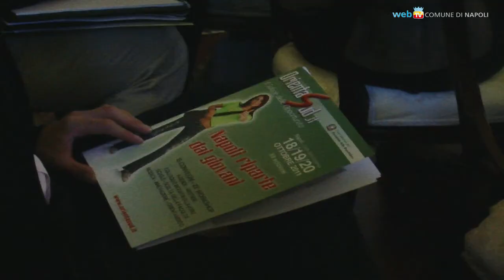OrientaSud: a Città della Scienza dal 18 al 20 ottobre 2011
Percorsi formativi, colloqui, esibizione di esperti artigiani ed altro ancora alla XII edizione del Salone delle opportunità formative e occupazionali dedicata ai giovani.